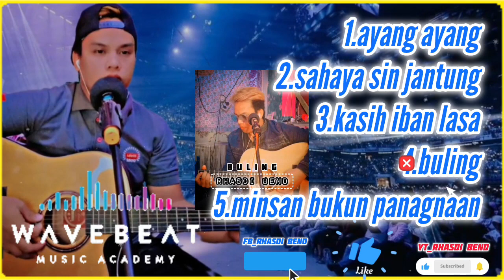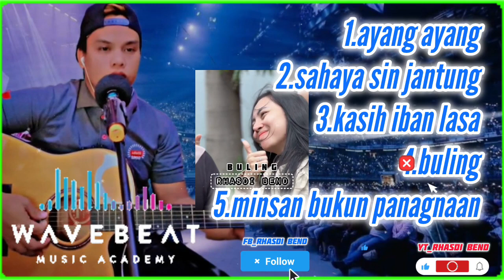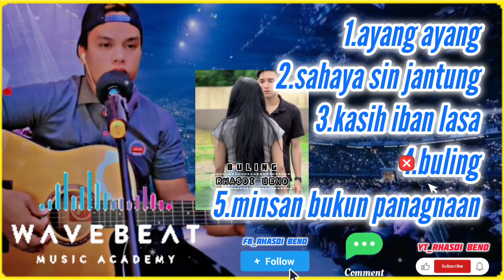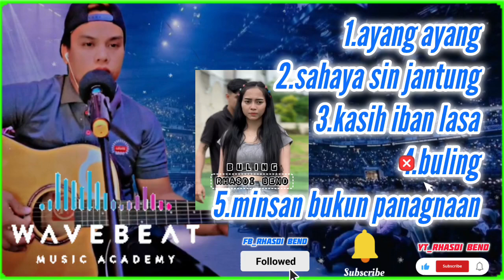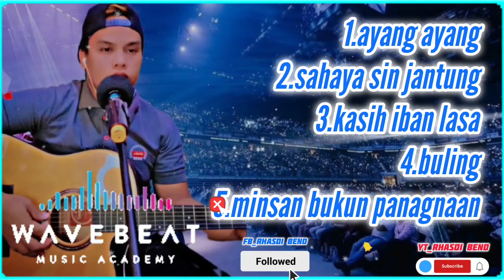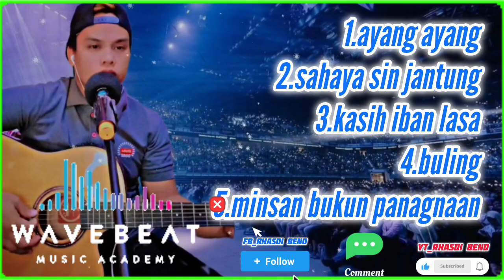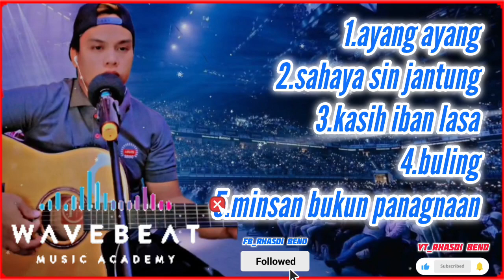TAUSUG SONG PLAYLIST RHASDI BEND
tt-rhasdi bend123
gc fb-rhasdi bend